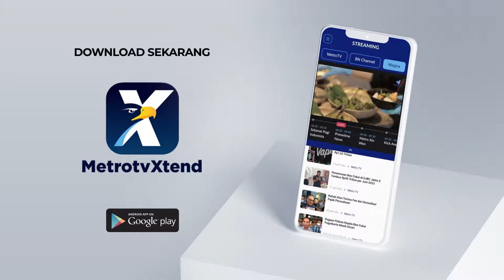Bayi Ditemukan dalam Karung di Sungai Deli Medan [Metro Pagi Primetime]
MetroTV, Warga pinggir Sungai Deli, Medan Marelan, Sumatera Utara  digegerkan dengan penemuan karung berisi bayi. Bayi berjenis kelamin laki-laki itu diduga sengaja dihanyutkan ke sungai oleh orang tuanya.